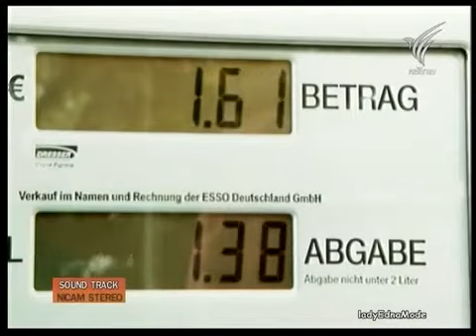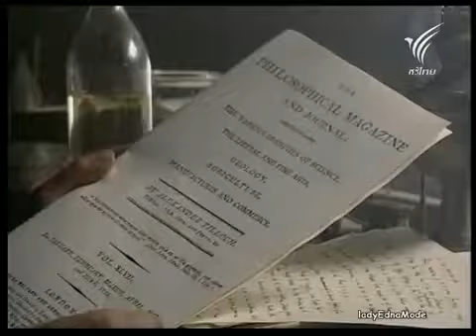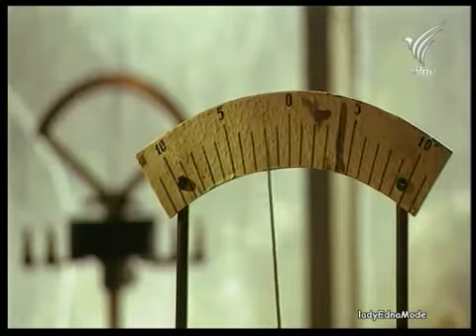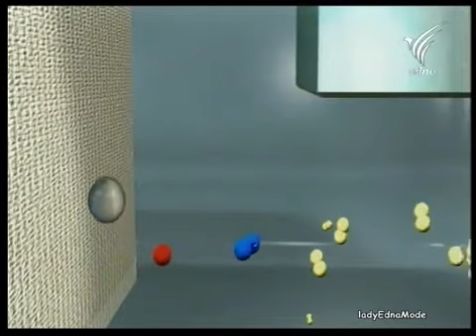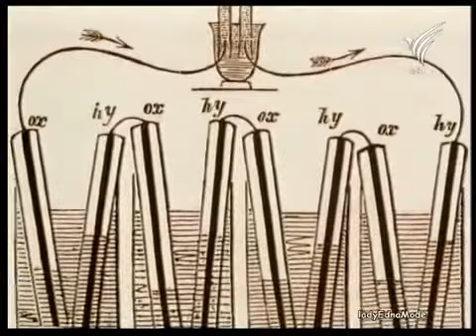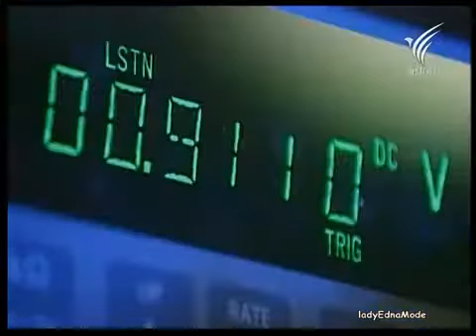สุดยอดนักคิดพลิกโลก #7 William Robert Grove ผู้คิดค้นเซลเชื้อเพลิง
เซลล์เชื้อเพลิงถูกประดิษฐ์ขึ้นครั้งแรกใน­ปี ค.ศ. 1839 โดยเซอร์วิลเลียม โรเบิร์ต โกรฟ (Sir William Robert Grove)

หลักการคือเมื่อแยกน้ำด้วยไฟฟ้าจะได้ก๊าซไฮโดรเจนกับก๊าซออกซิเจน
ในทางกลับกันหากผสมก๊าซไฮโดรเจนและก๊าซออกซิเจนด้วยวิธีที่เหมาะสมก็จะ ได้พลังงานไฟฟ้าออกมา

เขาได้ทดลองผสมไฮโดรเจน และออกซิเจนในสารละลายอิเล็กโทรไลต์
คือ กรดซัลฟูริคและใช้ขั้วแพลตินัม และวัดกระแสไฟดู จะทำให้เกิดกระแสไฟฟ้าและน้ำ